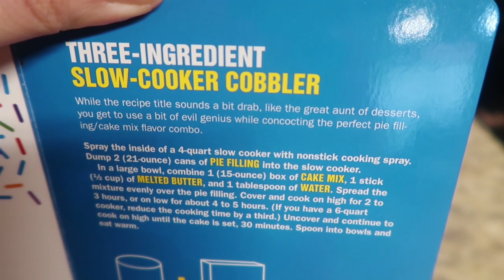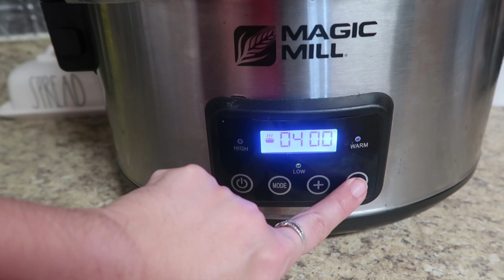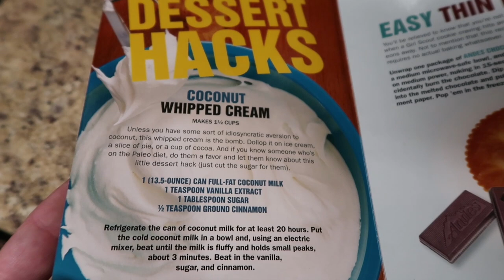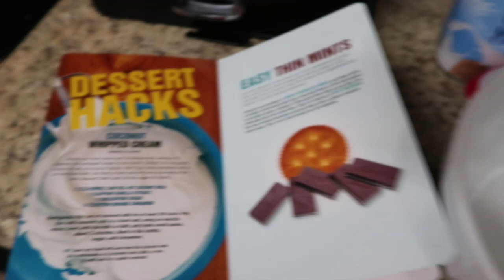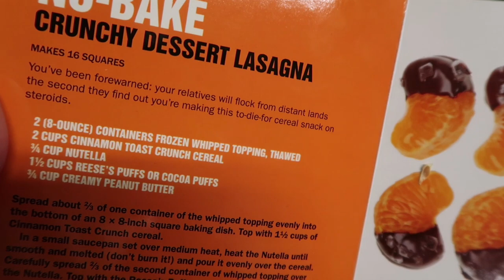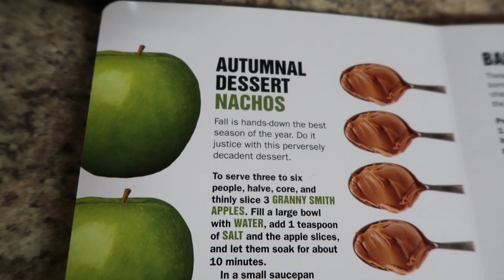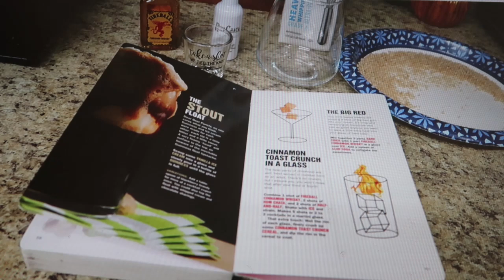October's Dessert and Booze Hacks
Its time for some more dessert and booze hacks for the month of October and these felt fall inspired so what better time then the present. However, this go around we had some flops, but that's ok because we live, we cook, we learn.